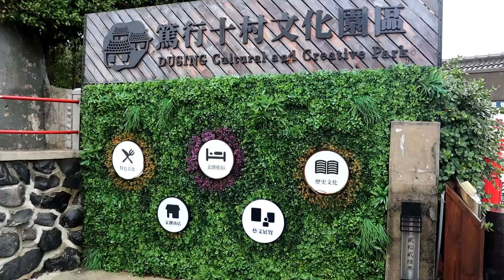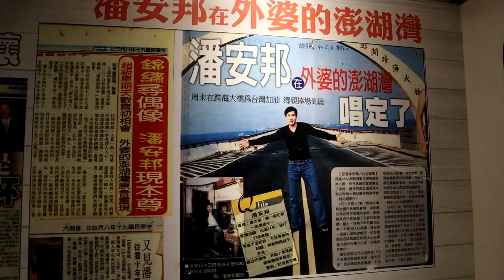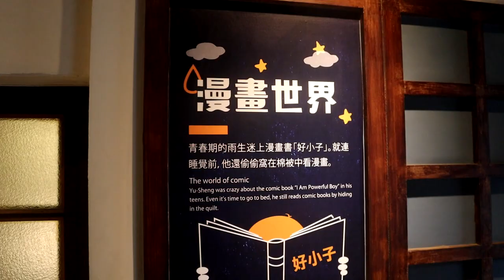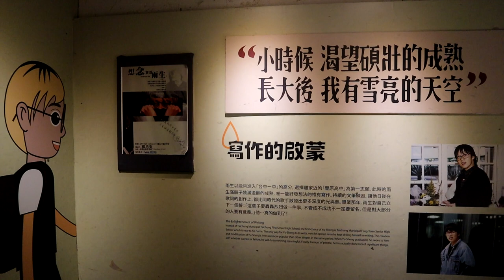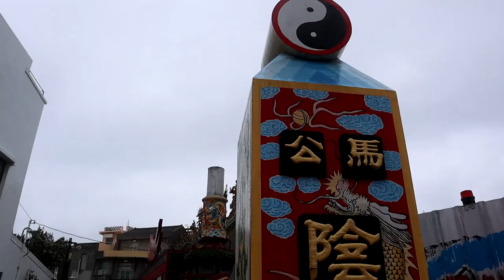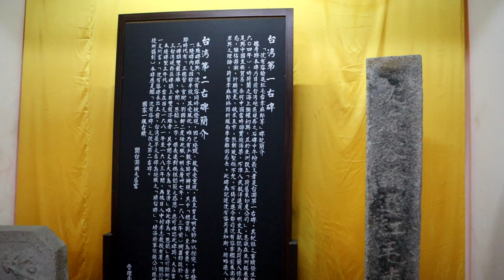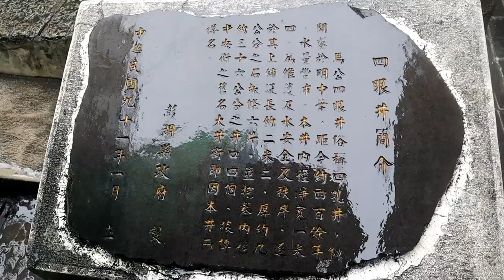澎湖P5－人文紀念館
張雨生故事館 - 篤行十村眷村文化保存園區